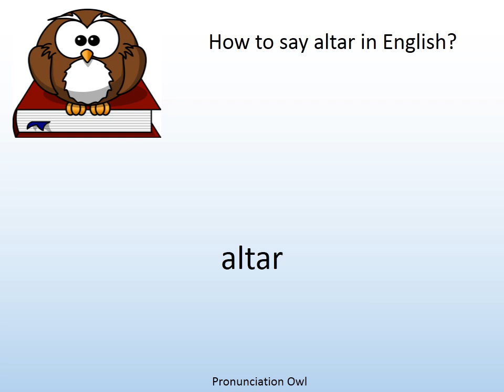How to say altar in English? - Pronunciation Owl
How to say altar in English? Learn the pronunciation of altar!